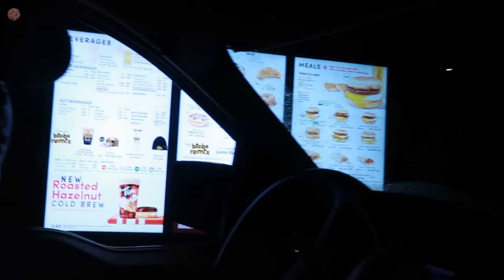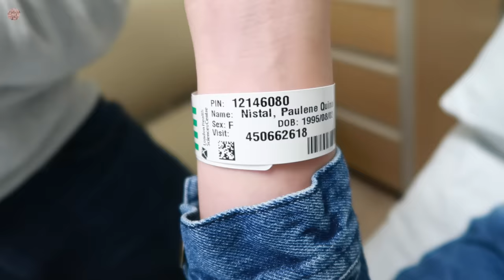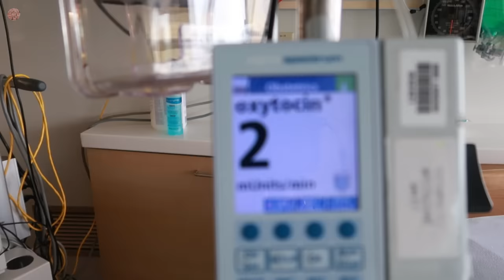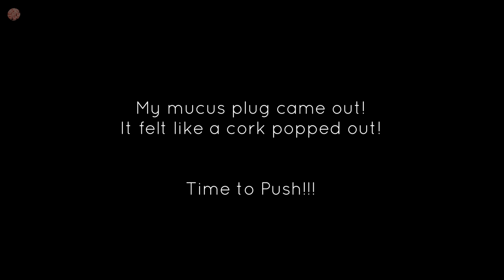UNMEDICATED BIRTH VLOG│Positive Labor + Water Broke and Induced at 40 Weeks│Paulene Nistal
Hey friends! Sharing with you my unmedicated birth and delivery vlog of our second child! It was one of my most memorable experiences as a mom. I did it!